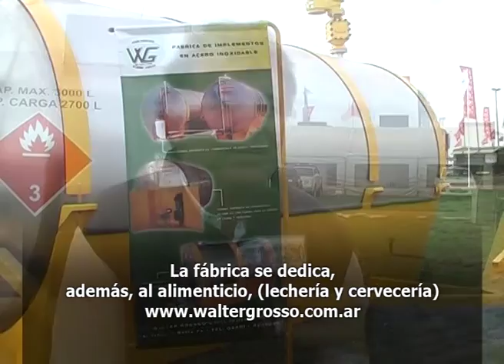Agroactiva – Aeroaplica - Proveedores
Aeroaplica contó con la presencia de proveedores de los distintos rubros para la aeroaplicación y la aviación general, entre otros: repuestos, combustible, aceites, productos de fumigación, elementos de seguridad e implementos de acero inoxidables necesarios para la actividad.